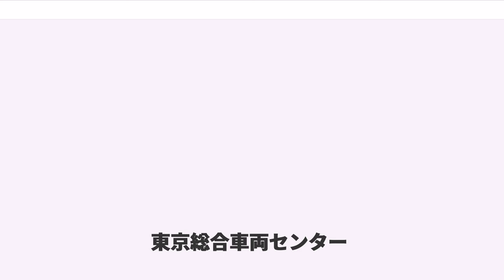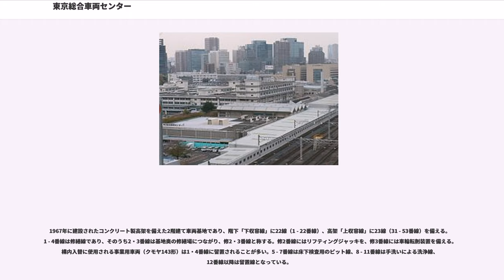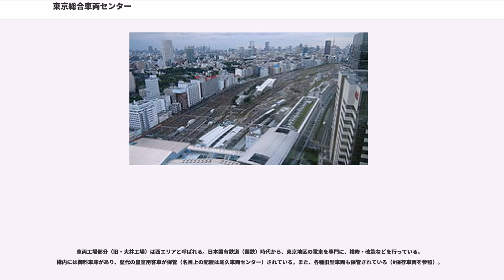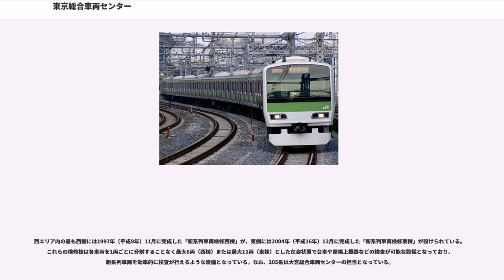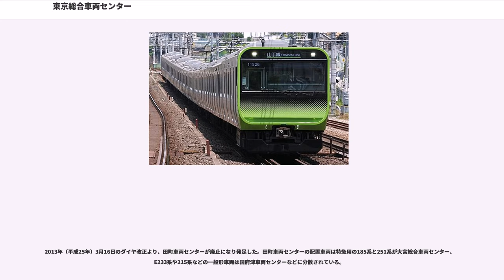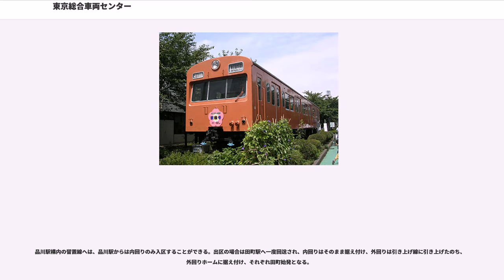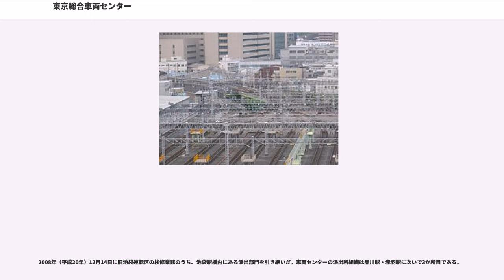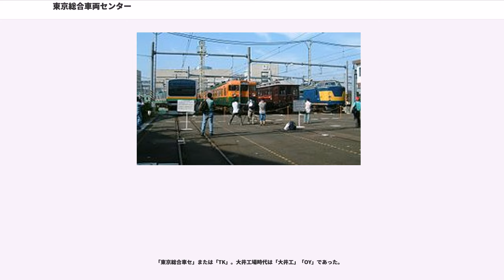東京総合車両センター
東京総合車両センター（とうきょうそうごうしゃりょうセンター）は、東京都品川区広町2丁目にある東日本旅客鉄道（JR東日本）の車両基地・車両工場である。同社東京支社の管轄。車両基地の山手電車区と車両工場の大井工場が合併して発足した。

車両基地部分（旧・山手電車区）は東エリアと呼ばれる。山手線で使用される全ての電車および試験車・事業用車が配置され、日夜定期検査や臨時修繕などが行われている。

地理的には旧大井工場の東側に位置し、東側は東海道本線に、南側は東急大井町線大井町駅に隣接している。大崎駅から入出区線により連絡している。

1967年に建設されたコンクリート製高架を備えた2階建て車両基地であり、階下「下収容線」に22線（1 - 22番線）、高架「上収容線」に23線（31 - 53番線）を備える。1 - 4番線は修繕線であり、そのうち2・3番線は基地奥の修繕場につながり、修2・3番線と称する。修2番線にはリフティングジャッキを、修3番線には車輪転削装置を備える。構内入替に使用される事業用車両（クモヤ143形）は1・4番線に留置されることが多い。5 - 7番線は床下検査用のピット線、8 - 11番線は手洗いによる洗浄線、12番線以降は留置線となっている。

車両工場部分（旧・大井工場）は西エリアと呼ばれる。日本国有鉄道（国鉄）時代から、東京地区の電車を専門に、検修・改造などを行っている。構内には御料車庫があり、歴代の皇室用客車が保管（名目上の配置は尾久車両センター）されている。また、各種旧型車両も保管されている（保存車両を参照）。

2017年現在、東京総合車両センターでは新系列車両（209系・E231系・E233系など）の大部分の検査を受け持っており、これらの車両のメンテナンスに最適な設備を有している。また、新系列車両は耐久性や耐摩耗性に優れていることから、新保全体系と称する従来の検査体系を簡略化した（各機器ごとに検査周期を適正化した）検査体系を実施している。

西エリア内の最も西側には1997年（平成9年）11月に完成した「新系列車両検修西棟」が、東側には2004年（平成16年）12月に完成した「新系列車両検修東棟」が設けられている。これらの検修棟は各車両を1両ごとに分割することなく最大6両（西棟）または最大11両（東棟）とした在姿状態で台車や屋根上機器などの検査が可能な設備となっており、新系列車両を効率的に検査が行えるような設備となっている。なお、205系は大宮総合車両センターの担当となっている。

2013年（平成25年）3月16日のダイヤ改正より、田町車両センターが廃止になり発足した。田町車両センターの配置車両は特急用の185系と251系が大宮総合車両センター、E233系や215系などの一般形車両は国府津車両センターなどに分散されている。

東海道線東京口や上野東京ラインなどで運用される車両が留置されるほか、日中は上野東京ライン常磐線直通のE231系（松戸車両センター配置）や寝台特急「サンライズ瀬戸・出雲」用の285系（JR西日本後藤総合車両所出雲支所・JR東海大垣車両区配置）が田町センターに留置される。

品川駅構内にある臨時検査の派出所である。本線営業列車で車両不具合があった場合に検修業務を行っている。

品川駅構内の留置線へは、品川駅からは内回りのみ入区することができる。出区の場合は田町駅へ一度回送され、内回りはそのまま据え付け、外回りは引き上げ線に引き上げたのち、外回りホームに据え付け、それぞれ田町始発となる。

なお、品川派出から出区する山手線電車の運行番号は70番台として区別されている（例 - 1271G列車, 1472G列車）。

2007年（平成19年）4月1日に設置された赤羽駅構内にある臨時検査の派出所である。赤羽発着列車で車両不具合があった場合に検修業務を行う。業務内容は、車両故障発生時の現場出動と復旧・処置作業、湘南新宿ライン・宇都宮線・高崎線・京浜東北線などの新系列車両添乗による列車状態の把握である。

赤羽発着列車には東京総合車両センター所属車両は運用されておらず、また近隣に尾久車両センターが立地するが、尾久は基本的に客車の車両基地であるため、同じ東京支社管内にあるとともに、赤羽発着列車に運用される車両を含む新系列車両の検査を担当している東京総合車両センターの出先機関となっている。東京支社管内での派出...